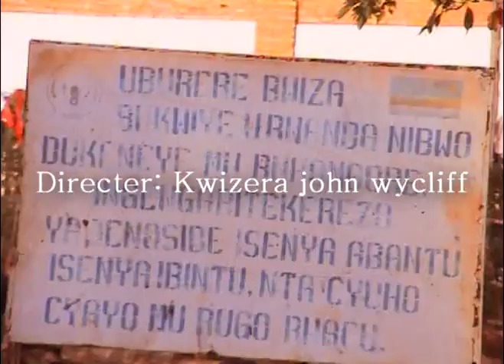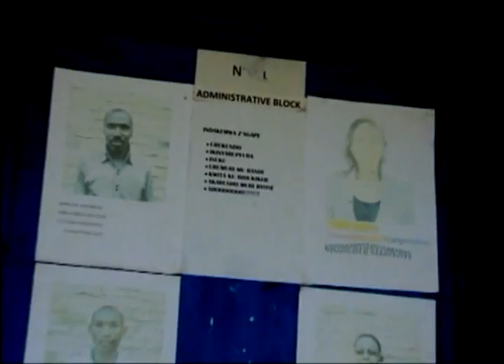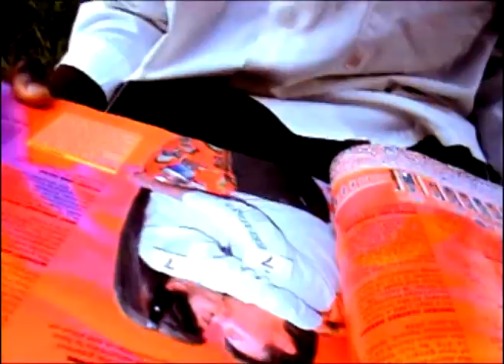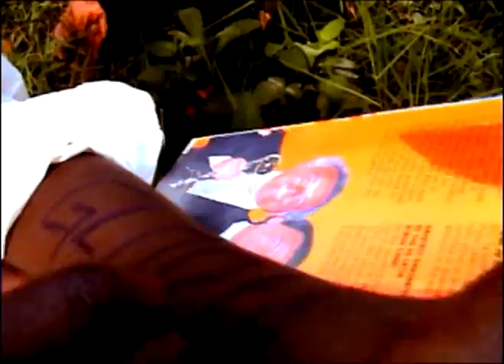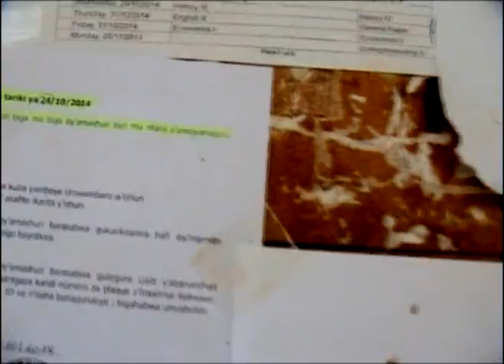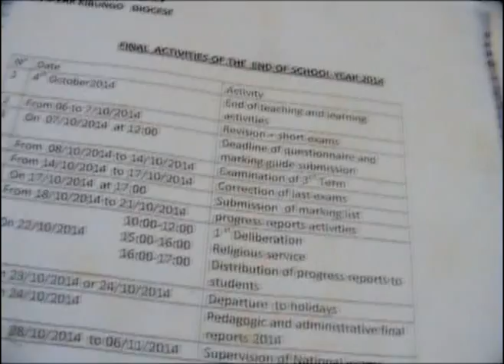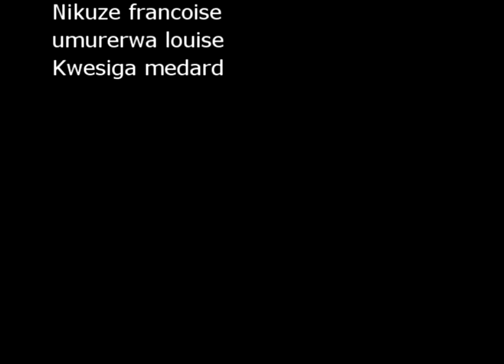Ndi Umusirikare Film Gahima AGAPE S/SCHOOL